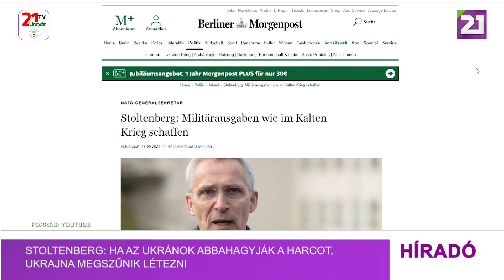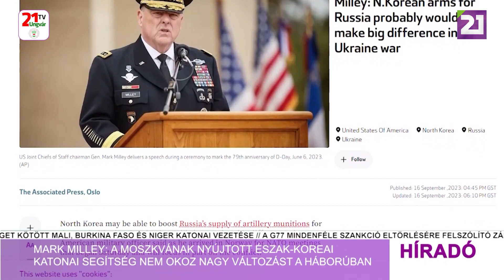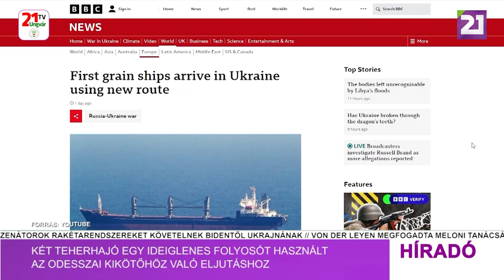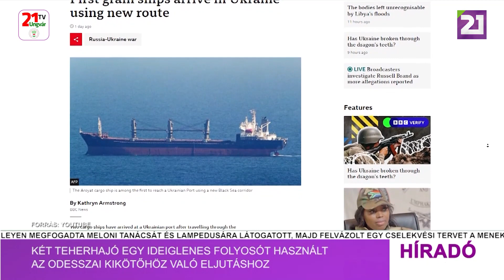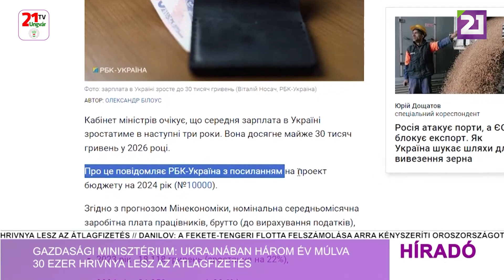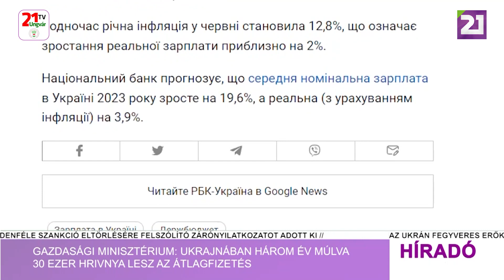Híradó (2023.09.18) Déli hírek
- Stoltenberg: ha az ukránok abbahagyják a harcot, Ukrajna megszűnik létezni
- Mark Milley: a Moszkvának nyújtott észak-koreai katonai segítség nem okoz nagy változást a háborúban
- A hágai Nemzetközi Bíróság elé kerül az orosz-ukrán háború ügye
- Két teherhajó egy ideiglenes folyosót használt az odesszai kikötőhöz való eljutáshoz
- Gazdasági minisztérium: Ukrajnában három év múlva 30 ezer hrivnya lesz az átlagfizetés